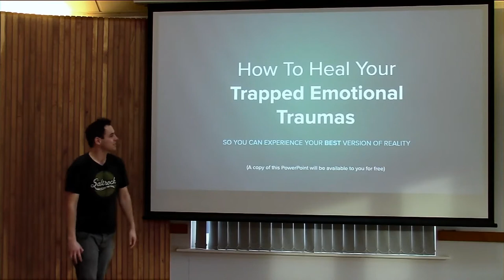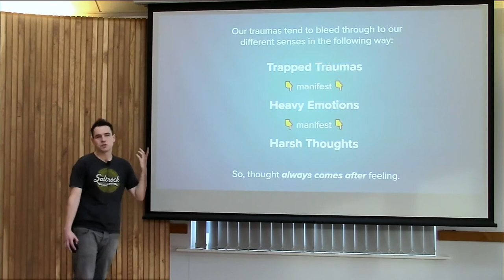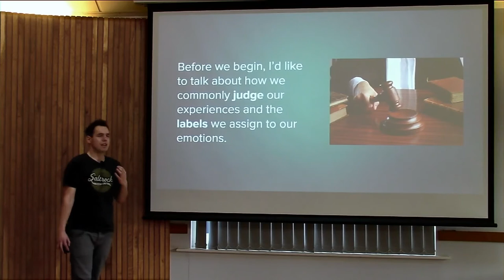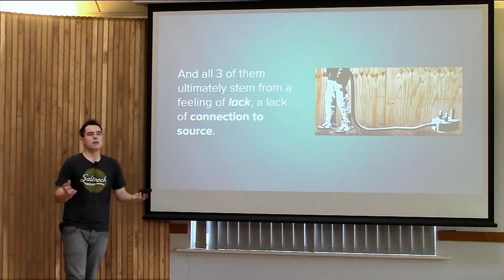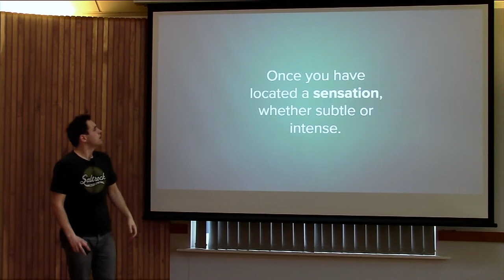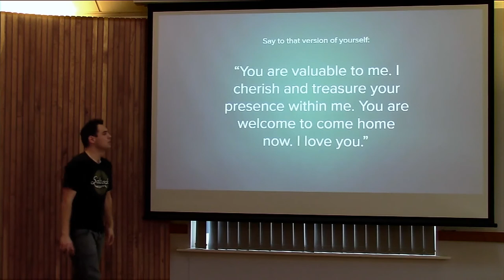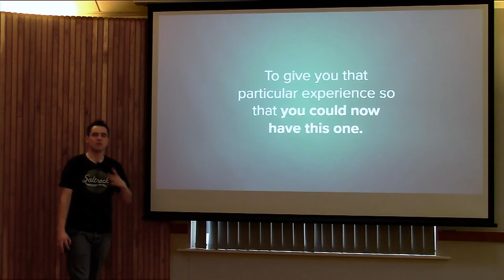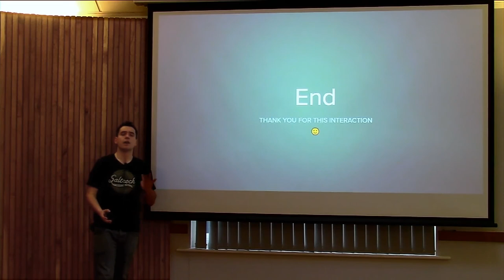How To Heal Your Trapped Emotional Traumas (FREE COURSE)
How To Heal Your Trapped Emotional Traumas
So You Can Experience Your Best Version Of Reality

This video is relevant for people looking for the following topics:

How to heal your emotional body
How to heal a broken heart
How to heal emotional pain and wounds
Healing emotional pain

This process I am sharing here is a culmination of channeled teachings from non-physical higher-dimensional extra-terrestrial beings that include: Archangel Michael, Yeshua the Christ Consciousness, Adronis of Sirius, The Pleiadian High Council of 7, The Arcturian Council, Bashar, and Abraham Hicks. I have also added my own twist to it from my own personal experiences to make the content more relatable.

~~~ About Zach
Personal Coach at Zach Hayter Quantum Emotional Healing
Digital Marketer & Multimedia Designer